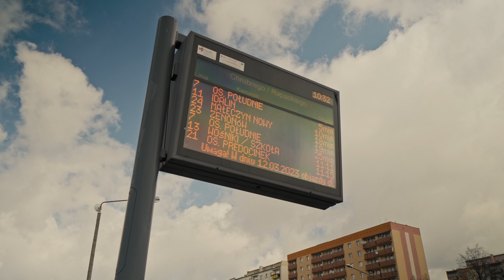możnainaczej VLOG odc. 3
Kolejny fajny foto wypadzik do Warszawy podczas którego ponownie spotkaliśmy się z Olesiem a także jego dziewczyną Laurą.
Mniej dynamiki, bardziej czillerski vibe i fajne kadry w klimacie post-apo.
Zresztą... Sprawdźcie sami!

0:00 INTRO
1:45 W DRODZE DO CELU
3:36 ZACZYNAMY DZIAŁAĆ
6:52 POGADUSZKI NA PERONIE
8:48 DODATKOWE KADRY
9:36 OUTRO